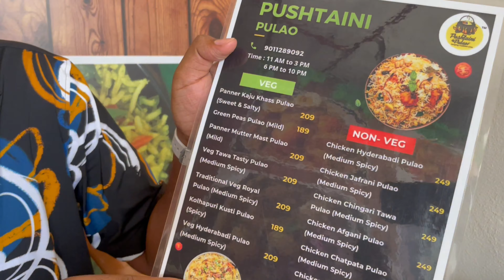Authentic Pushtaini Pulao In Nashik | Best Veg & Nonveg Pulao